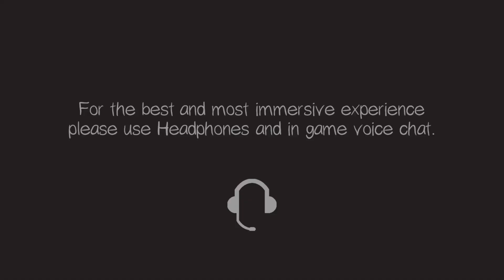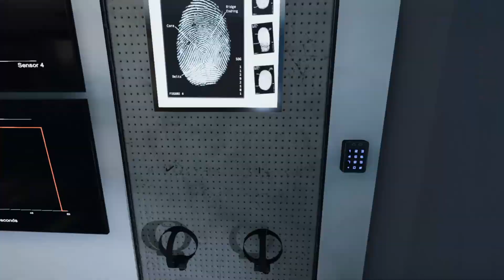Phasmophobia #10 ผีเปิดประตู+จูออนอายุ87